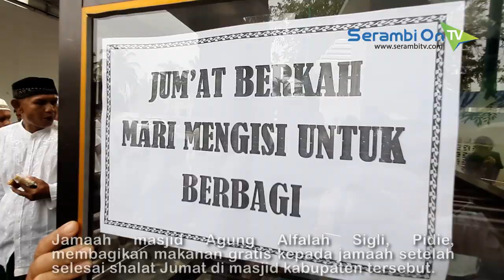Jamaah Ibadah Shalat Jumat masjid Alfalah Sigli Bagikan Makanan Gratis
SERAMBITV.COM, SIGLI- Jamaah masjid Agung Alfalah Sigli, Pidie, Jumat (26/4/2019) membagi-bagikan makanan gratis kepada jamaah setelah selesai shalat Jumat di masjid kabupaten tersebut.Makanan yang dibagikan itu berisi beragam menu seperti nasi goreng, kue, mi, buah-buahan hingga air kemasan.Adapun sumbangan bagi jamaah ibadah shalat Jumat ini merupakan sumbangan masyarakat. Untuk menjaga agar proses pembagian tetap berjalan tertib, pihak masjid ikut melibatkan petugas wanita dari Satpol-PP dari WH Pidie.